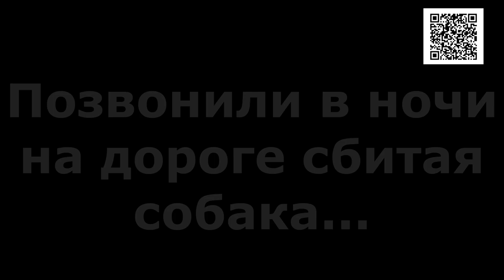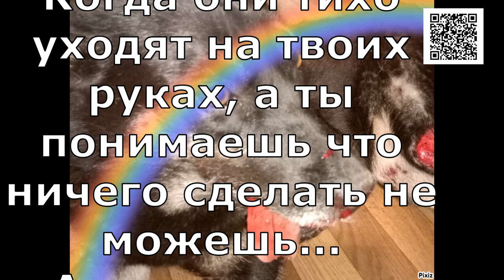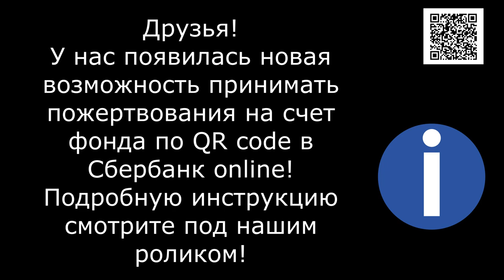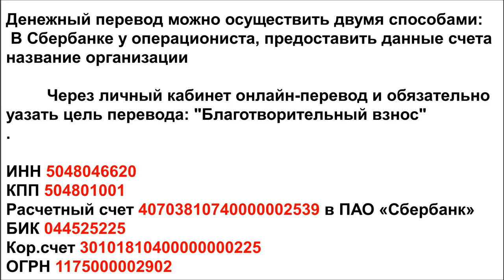У смерти имени нет Death has no name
The car ahead of us slammed on the brakes. A woman got out and picked up the license plate that had fallen off the car on the side of the road. The woman got back in the car, drove around something lying in front of her, and drove away... The picture that opened up was horrifying! There was a broken, bloody animal lying on the road...  The woman who hit the dog was only interested in the license plate that flew away from the impact, and the dying animal was not even worth her attention...

Голодные телефоны:
Билайн: 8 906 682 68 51
Билайн: 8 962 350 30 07
Теле2:  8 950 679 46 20

Our bank cards:
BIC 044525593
Получатель платежа: Valentina Silich

Visa Classic:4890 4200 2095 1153
The beneficiary of payment: Valeriia Utkina
Получатель платежа: Valeriia Utkina